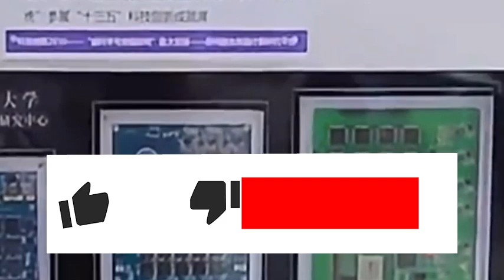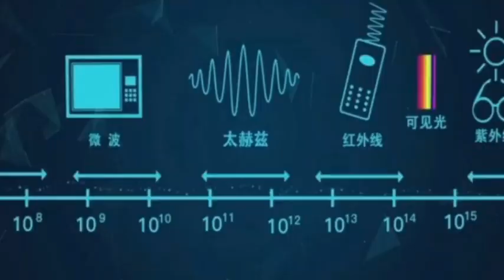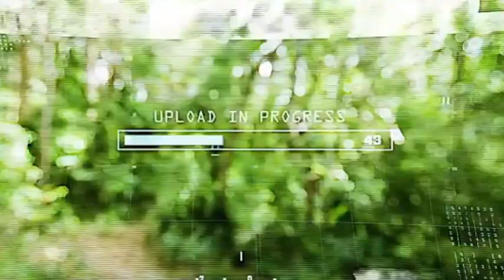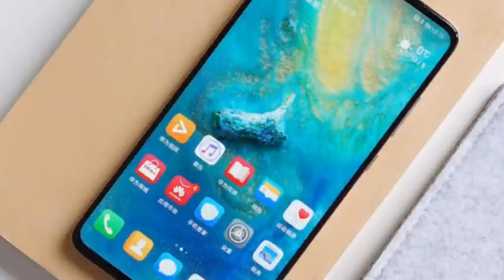The Great Semiconductor Reversal: China's Strike That brought US Giants to Their Knees！